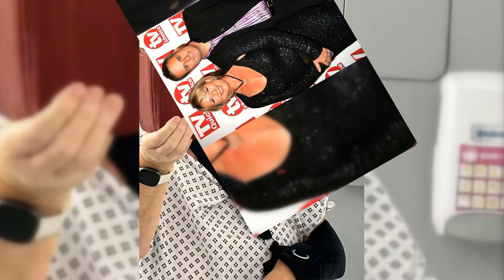Fern Britton's Triumph: Successful Shoulder Surgery and Heartfelt Thanks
Britton, Fern Receives Lots of Love and Support after Successful Shoulder Replacement
 After undergoing shoulder replacement surgery, Fern Britton, a famous TV host and best-selling author known for her work on major ITV shows like "This Morning," won the hearts of viewers all over the world with her upbeat attitude and appreciation to the medical personnel.
With her ex-husband Phil Vicory by her side for 20 years on "This Morning," Fern Britton announced her surgery and recovery on Instagram. She included a photo of herself wearing a hospital gown and holding her injured arm in a sling alongside a sincere letter of gratitude to the staff at St. Michael's NHS Hospital in Hale, Cornwall.
The message stated, "Good morning!" The shoulder replacement surgery went well. I'd want to express my gratitude to everyone who helped me while I was a patient at stmichaels NHS Hospital in Hale, Cornwall. At home, Barbara dresses as a doctor and takes care of me around the clock, telling me when it's time for her breakfast, El's lunch, tea, and supper. My beautiful daughters Grace and Winnie, plus my friends Jane and Two Cups and Double C. How fortunate I am! I'll see you again as soon as I've mastered applying lipstick with my left hand without making me look like the Joker. And if you're going through something similar, know that you have my support.
Fans and friends of Fern were quick to respond to her post with messages of support and well wishes for her speedy recovery. The messages from Gabby and Avon both wished Fern a rapid recovery: "I wish you a speedy recovery, lovely," and "Hope you bounce back quickly, lovely." It's a relief to have supportive loved ones nearby. XX." In agreement, Tracy added, "Lots of love, Fern, for a rapid recovery," while Bella added, "Hope you're soon back to 100%. I had surgery there many years ago and the care I received was excellent. I pray for a speedy recovery. Thank God, Sarah said to Fern. Calm down. I am relieved to hear that everything went smoothly. Your left hip is bionic, just like mine is. Sally urged Fern to "Take care of yourself" with optimism. I admire your bravery. I hope you feel better soon!
The love and support Fern Britton has received from her followers and friends is evidence of the deep connection they share. Her positive approach is an example to others going through similar situations as she begins her road to recovery.
We join Fern's many supporters in wishing her a speedy and complete recovery; we love you and can't wait to see you again!